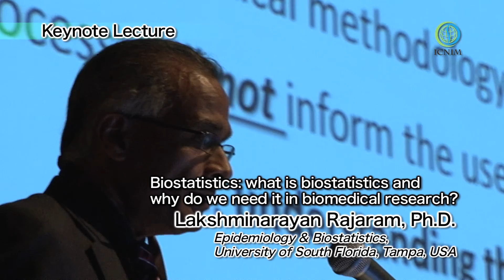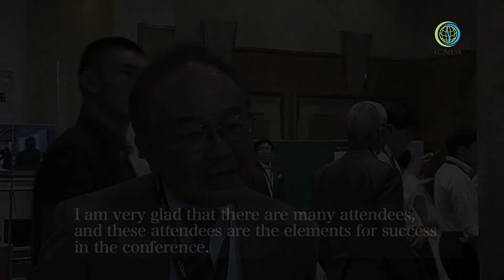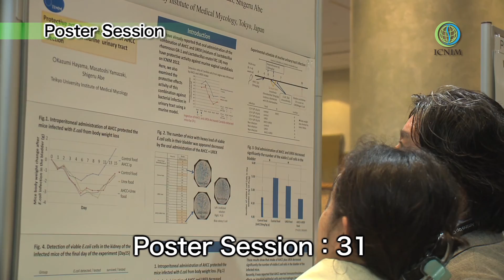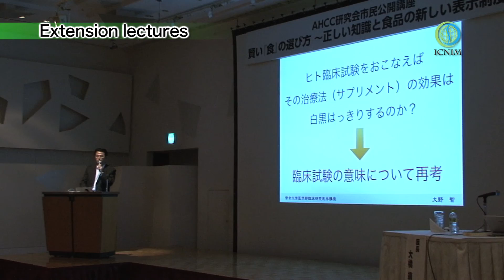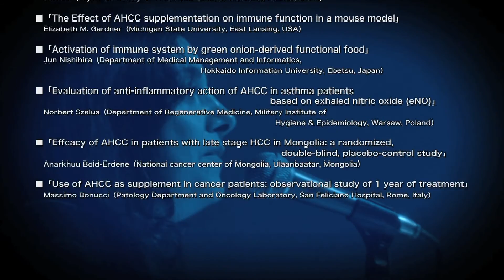ICNIM2014 English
ICNIM2014 movie